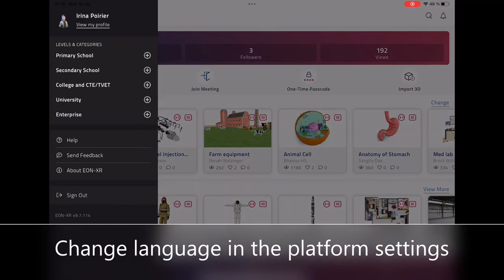EON-XR Multilingual Functionalities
Change language in the platform settings or do it directly when talking to EON AI Assistant.